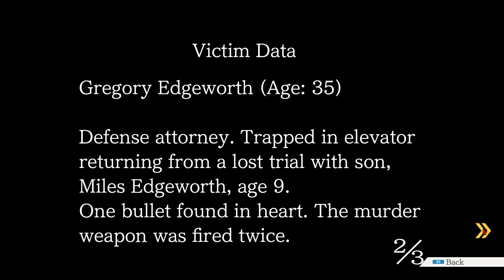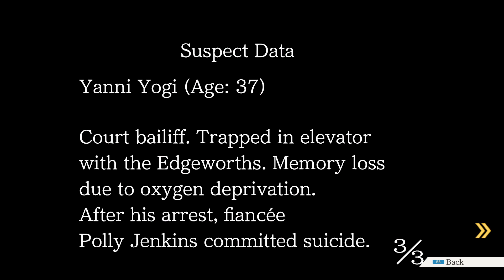We're Gonna Examine The Parrot: Phoenix Wright